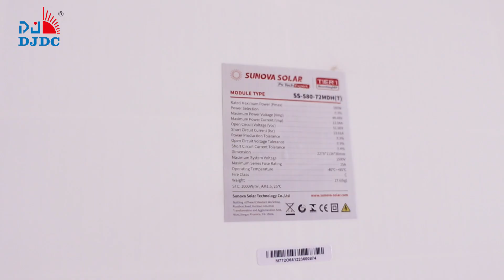"Dongjin presents Sunova Solar Panels featuring both bifacial and monofacial technology. 🌞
Maximize energy harvesting with our innovative designs.

Limited Ready  stock

44Rs  pallet price, Single glass
45Rs  pallet price, double glass